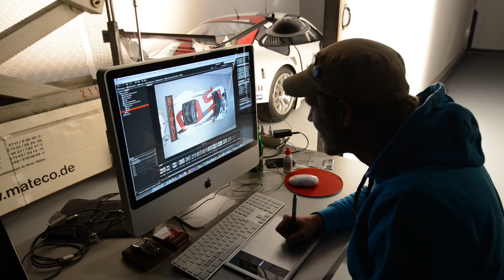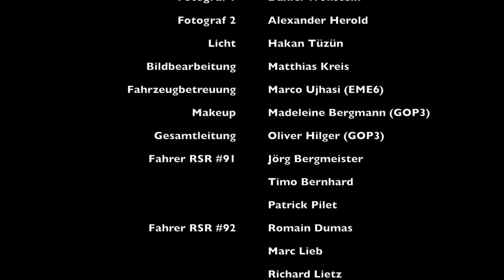Porsche 911 RSR in Photostudio HD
Behind the scenes video of the studio shoot Porsche 911 RSR in Germany. Including the 2013 drivers Timo Bernhard, Jörg Bergmeister, Patrick Pilet, Romain Dumas, Marc Lieb and Richard Lietz. Shot with a Nikon D800 DSLR.